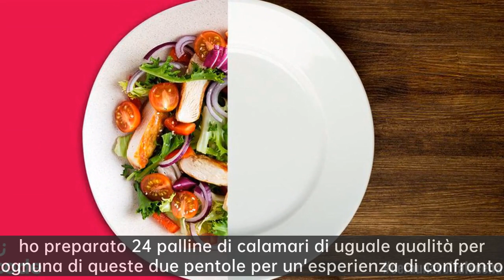Bistecca teglia|Chi è il re della cucina multiuso? Mofei pentola multifunzionale e Bruno recensio...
La bistecca alla gonnella è buona?,Bistecca piatto caldo ristorante,Piatto di bistecca con patate,Bistecca Piastre di acquistare,Bistecca piatto costata di manzo

Ron Group: forniamo tutti i migliori articoli da tavola a basso costo!
Il gruppo Ron è specializzato esclusivamente nell'industria dell'ospitalità. più di 10000 prodotti vi fanno risparmiare fino al 65% dei costi, più del 75% dei prodotti sono in stock. al gruppo Ron siamo con voi in ogni momento, fornendovi soluzioni end-to-end, compresa la logistica e il controllo qualità.